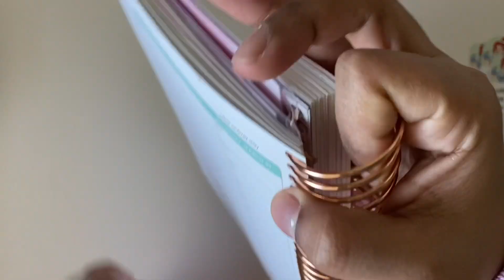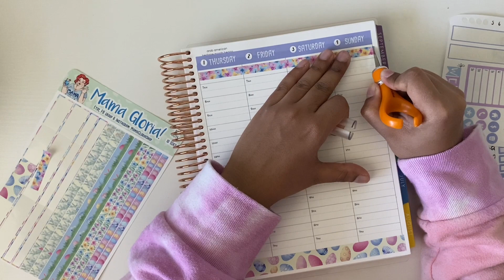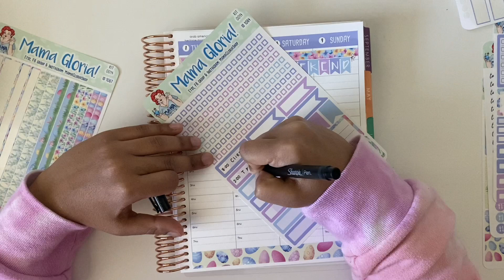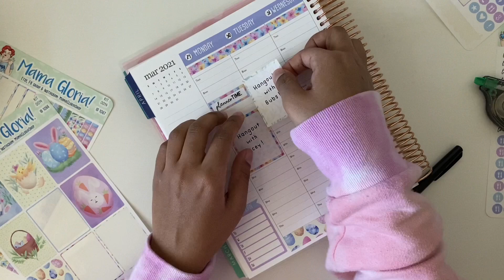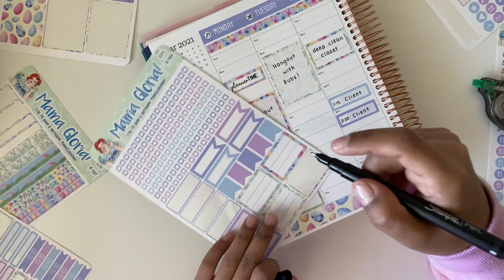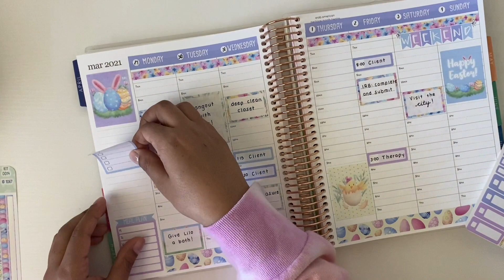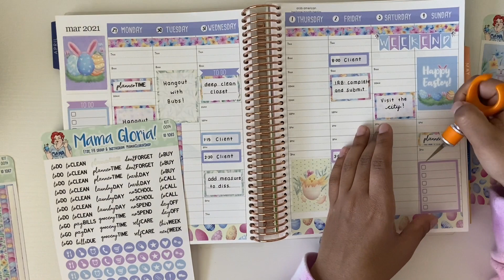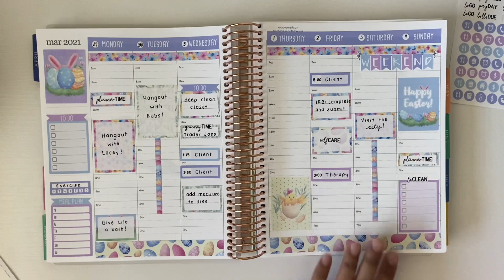Plan with Me: Erin Condren Hourly | Mama Gloria Shop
Hello PixieFam,

Join me for a Plan with Me in my Erin Condren Hourly Planner for the week of March 29th through April 4th. I'm using a Mama Gloria Shop Easter sticker kit to celebrate spring, easter, and spring break!

Much love,
Pixie Dust Planner